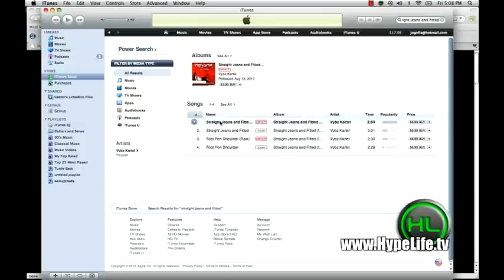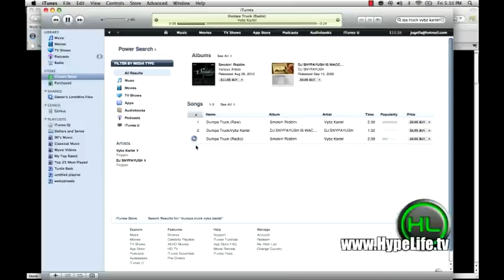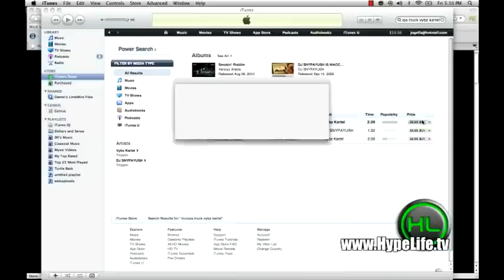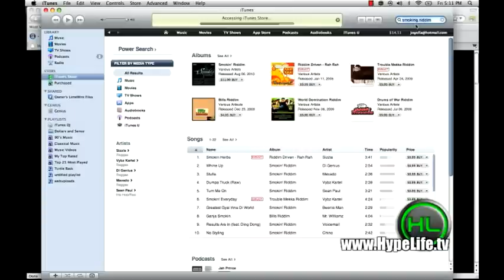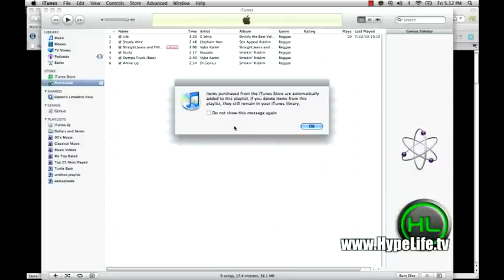Hypelife.tv - Miami Support Dancehall on iTunes - Gaza, Gully, Alliance, JOP, Big Ship, Others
Hypelife.tv - Miami Support Dancehall on iTunes - Gaza, Gully, Alliance, JOP, Big Ship, Others put Yu Money Up